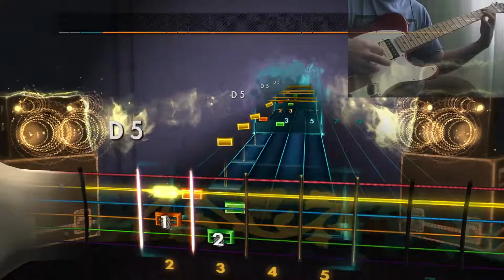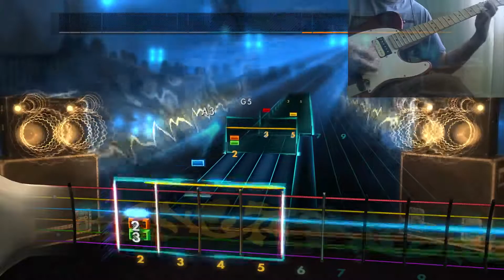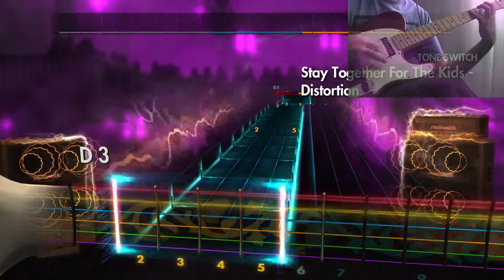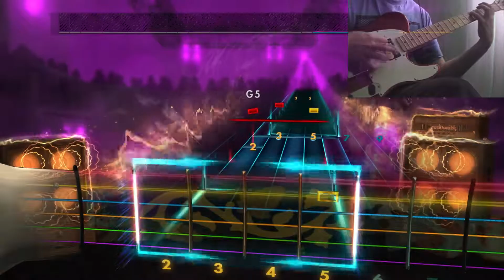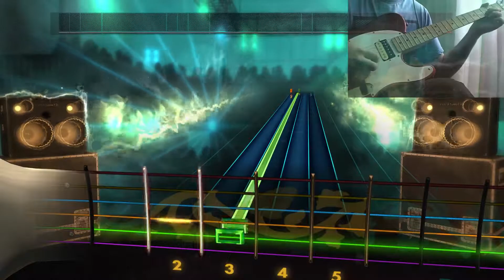Stay Together For The Kids - Blink-182 - 98% (Lead) (Custom Song)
Tuning: E Standard.